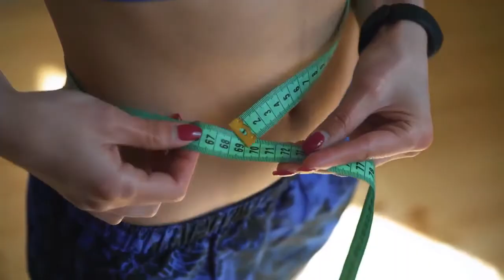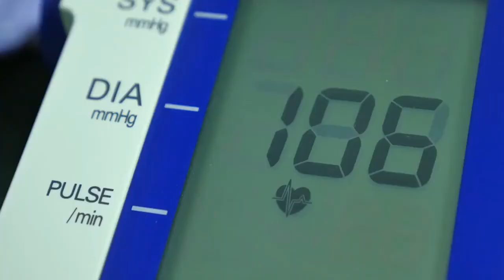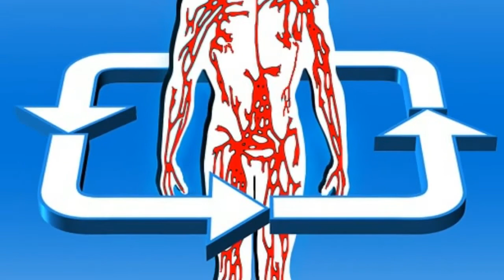Cardio Workout Benefits What are They and How to Get Them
In this video, we will discuss cardio workout or cardio exercise benefits.

Cardio workout is physical activity of medium to high intensity, which mainly depends on the aerobic respiratory system. "Cardio" means "in the air, below the atmosphere", and refers to using oxygen to adequately meet metabolic demands during physical activity via aerobic respiration. This type of exercise is particularly helpful for those looking to lose weight and maintain healthy cardiovascular function and muscle tone.

How they are and how to get.

Aerobic exercises, also called aerobic exercises, are designed to help a person to burn calories and lose weight. The heart rate is usually elevated in an aerobic exercise routine. The intensity of the cardio exercise program, which includes frequency and duration, has a direct relationship with the amount of fat burned. It is important to note that the amount of fat burned will vary depending on factors such as gender, age, body composition, genetics, and lifestyle, but aerobic exercise regimen that involves four or five hours of daily aerobic exercise can greatly benefit many people.

Aerobic workouts do not require a great deal of equipment or motivation to begin. These workouts usually take place in the home or in gyms. Most cardio workouts can be completed in a matter of time, including some which only require a few minutes of exercise in between sessions.

Cardiovascular workouts are beneficial to those looking to lose weight and build muscle mass. These workouts are especially effective for individuals seeking to lose weight because they work the entire body and burn more calories than a sedentary activity. A cardiovascular workout will also provide your muscles with the necessary strength and conditioning to withstand strenuous physical activity. For this reason, many people find they have increased endurance during their workouts.

In order to get the most out of your healthy cardio exercise, it is important to choose a routine which you are able to stick to. Many individuals find that they experience fatigue or soreness after performing an aerobic exercise routine for a long period of time. This is because their muscles begin to burn off calories during a cardio workout, and they may need to rest in order to fully recover from the physical exertion.

While a cardio workout may be as effective at burning calories and losing weight, it is also important to set realistic weight loss goals. If you want to lose weight, you should work towards a goal of losing one to two pounds per week. during your cardio workout. If you want to build lean muscle, you should set your goal of gaining one to two pounds per week during your workout.

As with any form of exercise, you must also incorporate a healthy diet into your workout routine. You should include foods that are low in fat, cholesterol, sugar, and sodium into your diet to keep yourself energized and to promote the proper functioning of your cardiovascular system. Your body will become accustomed to having adequate nutrients when you consume more healthy foods.

When combined with a healthy diet, a cardio workout can provide a complete solution to losing weight and building muscle. It may take some time to find what works best for your particular needs, but if you stick with your plan, you will experience tremendous success.

One of the best things that can be done to help you lose weight and to build lean muscle is to increase your protein intake with a low-fat diet. The increased amount of protein in your diet will make it easier for your body to process and use energy as well as help to boost your metabolism and help to burn off calories.